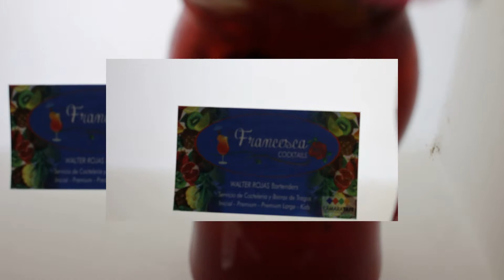FRANCESCA COCKTAILS //WALTER ROJAS